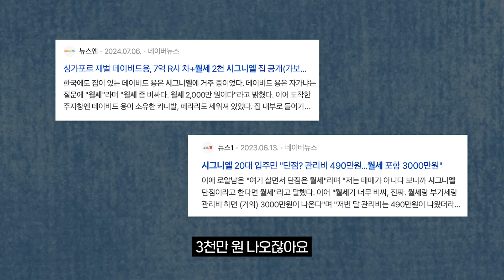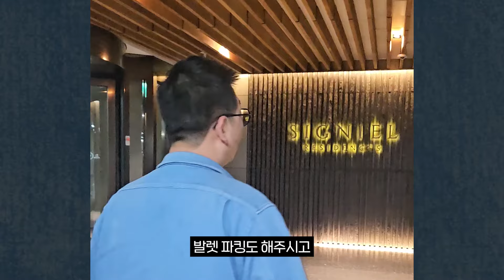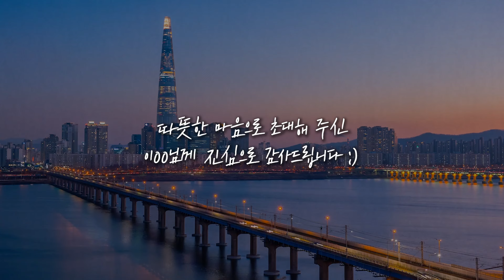시그니엘이 여자,시니어들에게 천국인 이유! 입주민이 들려주는 시그니엘 장단점